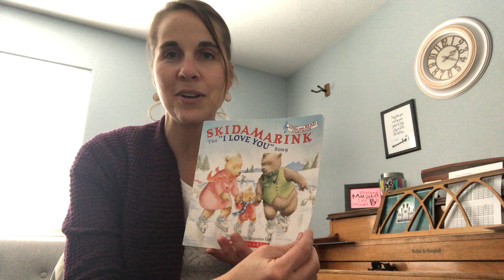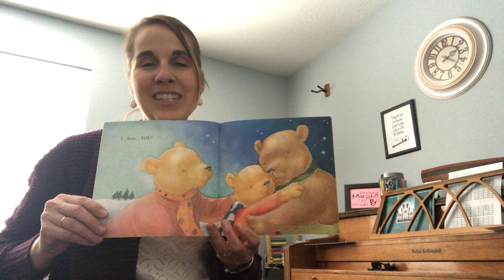Skidamarink The I Love You Song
How often do we tell our children that we love them?  For me I think I could say it more.  This is a beautiful story that shares how much we love our children.